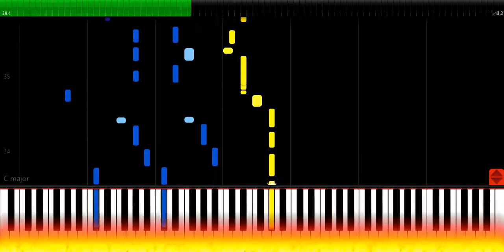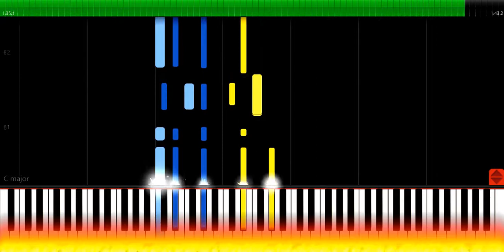Ring Of Fire - Johnny Cash\\ Exquisite Piano Cover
I would like to introduce my next cover on Johnny Cash's timeless million viewed piece RING OF FIRE.
Arranged by Lisantina and Aurora
Ring of Fire
Johnny Cash
Love is a burning thing
And it makes a fiery ring
Bound by wild desire
I fell into a ring of fire
I fell into a burning ring of fire
I went down, down, down and the flames went higher
And it burns, burns, burns, the ring of fire
The ring of fire
The taste of love is sweet
When hearts like ours meet
I fell for you like a child
Oh, but the fire went wild
Songwriters: Merle Kilgore / June Carter